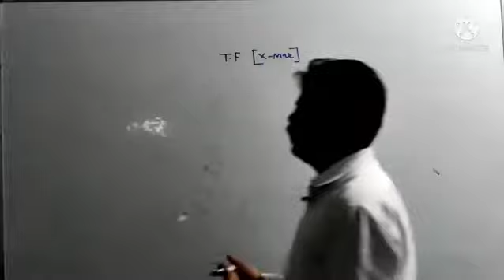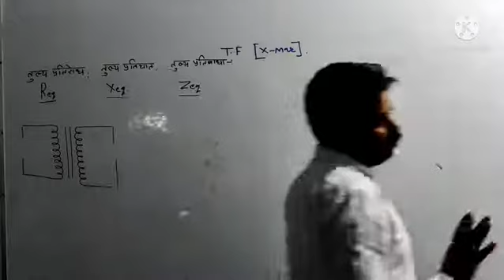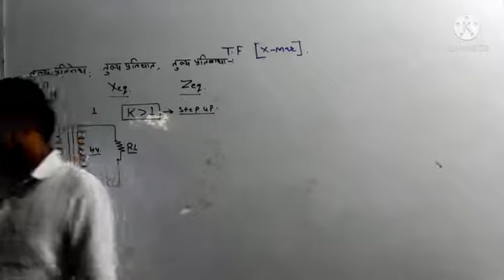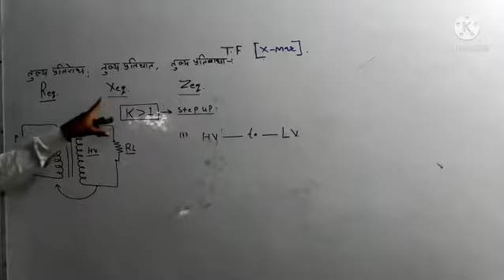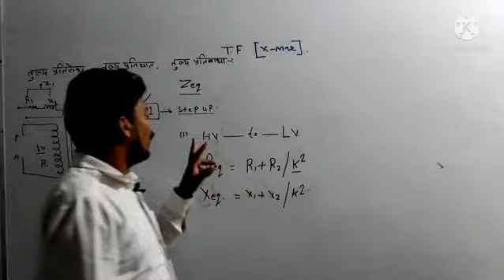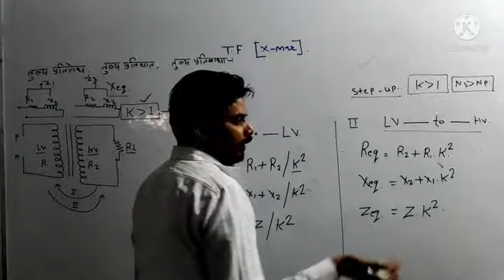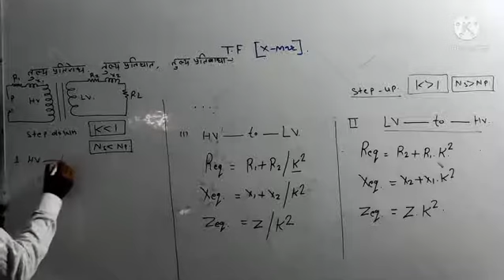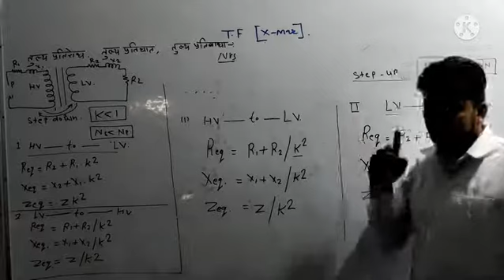Lecture - 5 ||TRANSFORMER